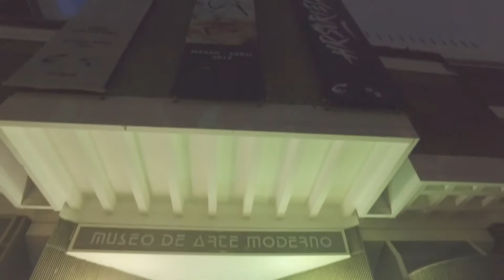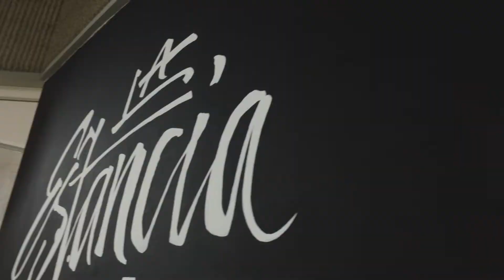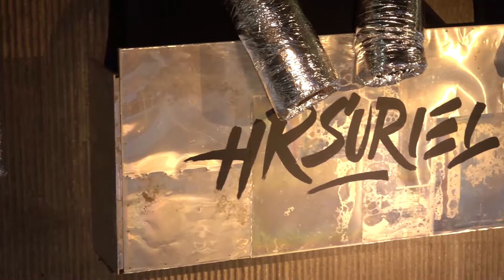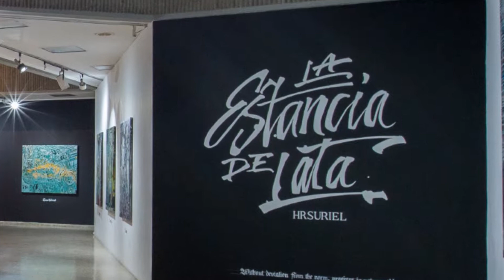"La Estancia de Lata" HRSURIEL en el Museo de Arte Moderno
Exposición de H R SURIEL presentada en el Museo de Arte Moderno, Santo Domingo R.D. (Mayo -Septiembre 2017).  Curadores: Odalís G. Pérez Nina, Amable López Melendez, HRSuriel, Museografía: María Elena Ditrén, HRSuriel, Odalís G. Pérez Nina, Producción: Elisa Magallanes, M y M,  Música: HRSuriel,  Vídeo Grabación: Canica Films de Christian Nin,   Edición: Oscar Grullón